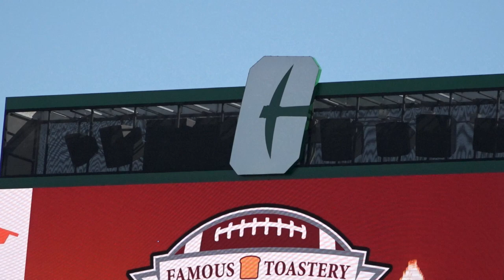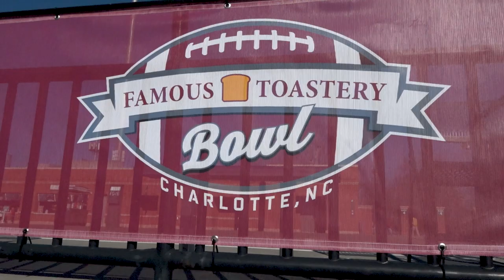Bahamas Bowl becomes Famous Toastery Bowl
With the Bahamas Bowl venue not available due to renovations, Charlotte's Jerry Richardson Stadium hosted the event, which was rebranded as the Famous Toastery Bowl. As we learned from the organizers, the game kicked off in the Queen City quickly.